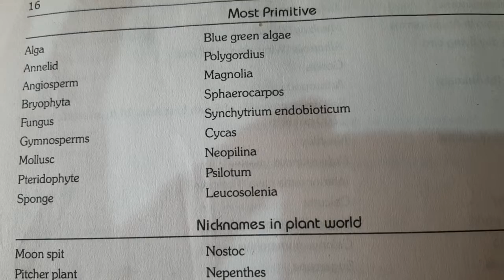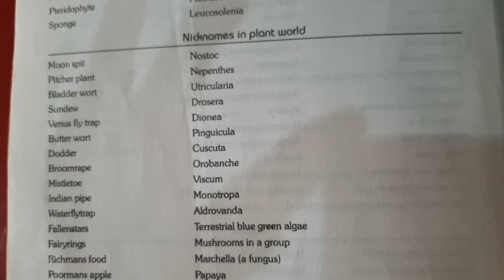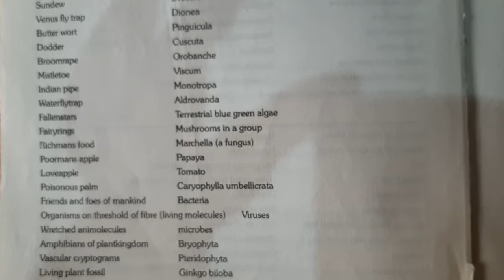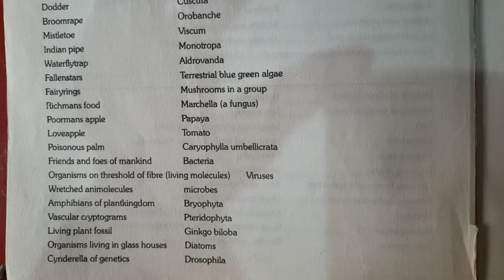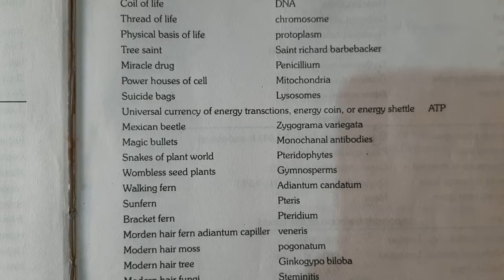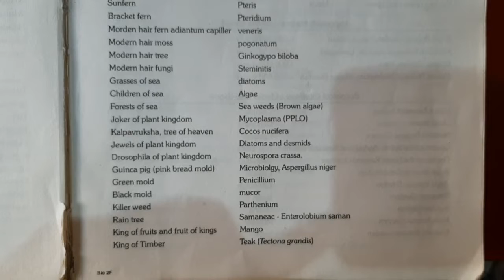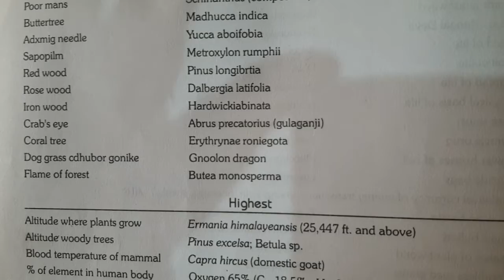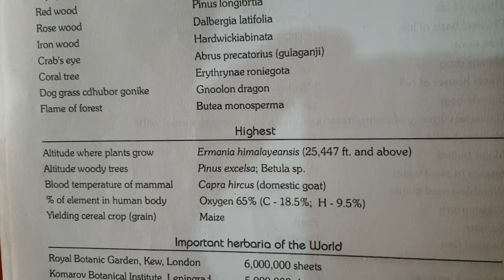organisms & plant nicknames